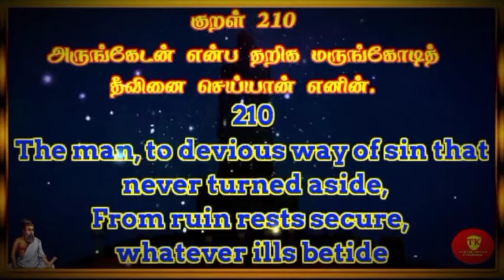Thirukural 210 chapter 21 Tamil & English @Therindhu kollvom TK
Thirukural with English and Tamil meaning,What is Thirukkural in English,Thirukkural proverbs in Tamil,When was Thirukkural found,Thirukkural Tamil book,Thirukkural transliteration with meaning,Daily Thirukkural,Thirukkural book With meaning
tirukkural translations into english,thirukural in tamil pdf,thirukkural in english about education,thirukkural in english about friendship,1330 thirukkural in tamil mp3,thirukkural book in tamil,thirukural iyalkal,importance of thirukkural in tamil,thirukural dinamalar,how many thirukkural are there,who translated thirukkural first,what is the meaning of thirukkural,where is the original thirukural

My channels

Support as